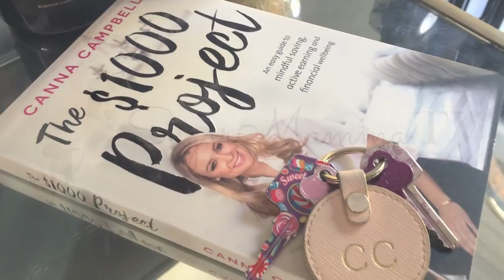MILLENNIAL EXPLAINS HOW SHE SAVED $20,000 & STILL HAD A LIFE & TRAVELLED || SugarMamma.TV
Want to learn how a college student saved $10,000 in only 8 months? In this video, we have 19-year-old Ellen sharing with us how she did it by following the $1000 Project!

All products are linked below. xCC
M Y   N E W   B O O K :  T H E  $ 1 0 0 0  P R O J E C T
As well as: Amazon, Dymocks, Angus & Roberts, Big W, The Book Depository, and all airport bookshops

Jewellery - Cartier Love Bracelet
Lips - my all time favourite lipstick
My favourite MAC products:
I often share interesting articles and videos on the SugarMamma Facebook page, which you can follow